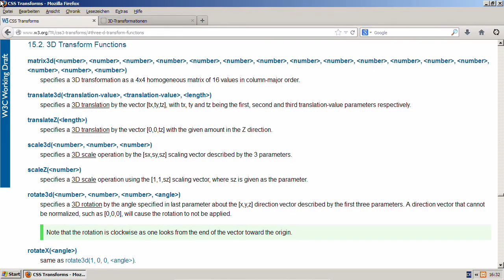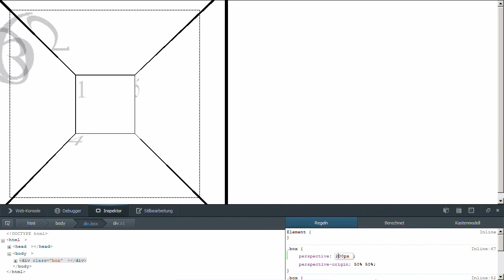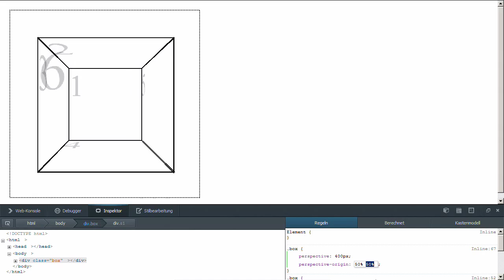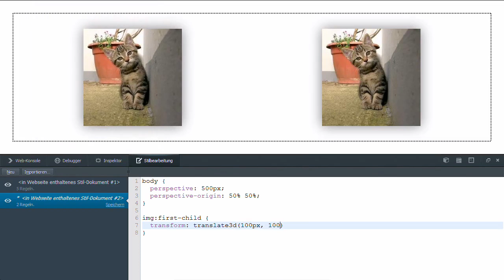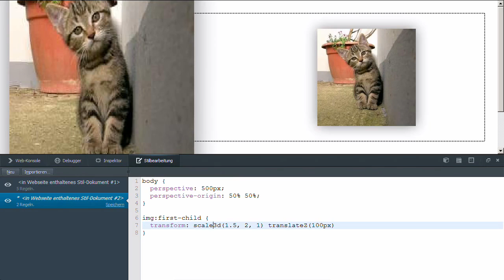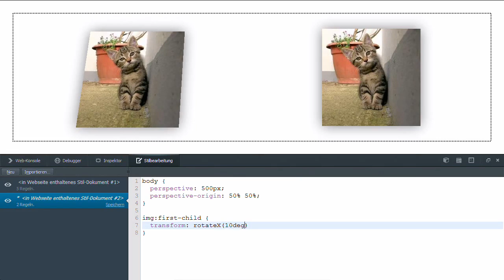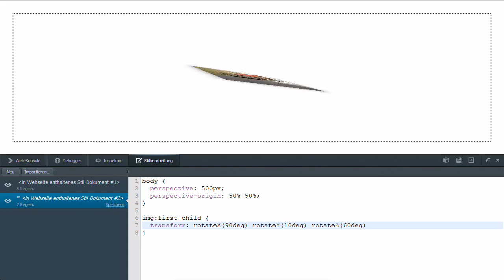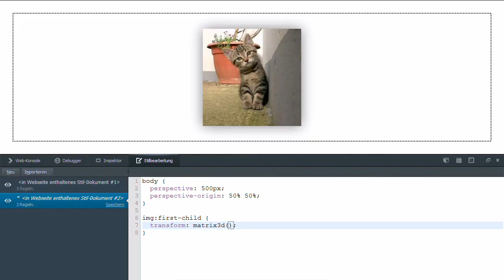3D-Transformationen mit CSS3 - HTML5 und CSS3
2D reicht Ihnen nicht, eine Dimension mehr muss es schon sein? Kein Problem! In diesem Video lernen Sie, wie Sie einen 3D-Raum bereitstellen und dreidimensionale Transformationen durchführen. --
Dieses Video ist ein Auszug aus dem Training »HTML5 und CSS3«
 von Peter Kröner
 - Innovative Webseiten und Apps entwickeln - inkl. JavaScript-APIs und Responsive Design / DVD / ISBN 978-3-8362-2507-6